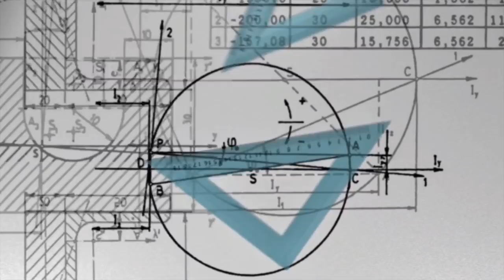Kingdom of Brunel - Greatest Inventor, Architect, Visionary of the Industrial Revolution!